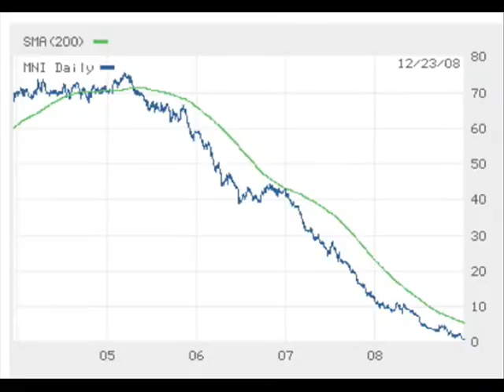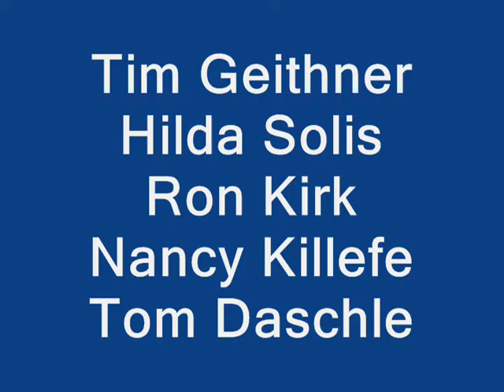Looks Like An Accident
Collage Commentary.  Take it or leave it as you will.